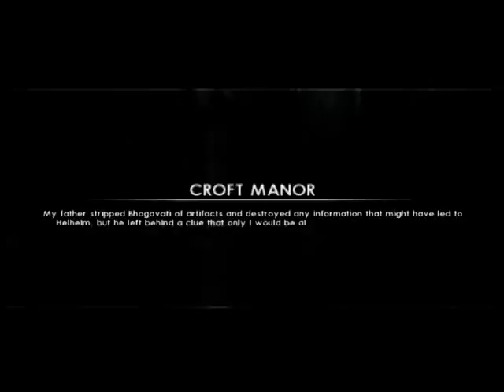Tomb Raider Underworld gameplay Full Game walkthrough part 5 XBOX 360 PS 3 PC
Lara Croft: Tomb Raider Underworld gameplay Full Game walkthrough part 5 XBOX 360 PS 3 PC